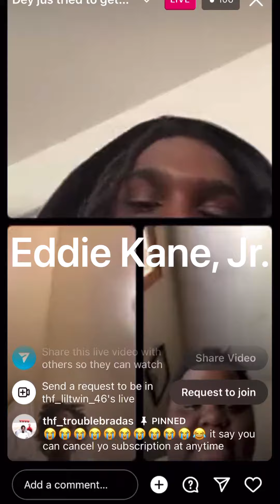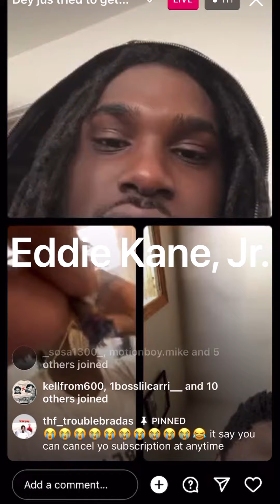Chubbzfrmda🅾️✖️THF Lil Twin4️⃣6️⃣ Kicking It-Y’ALL DRINK THAT LEAN LIKE IT’S JUICE‼️😂🥤 ✅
BETTER PUT THAT DOUBLE CUP DOWN BEFORE THEM ORGANS SHUT DOWN!!eddiekanejr